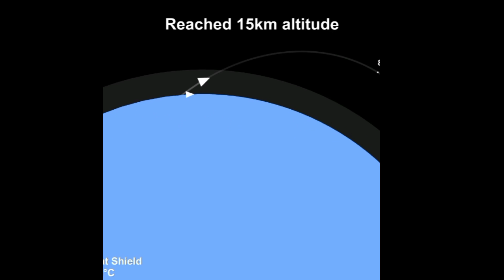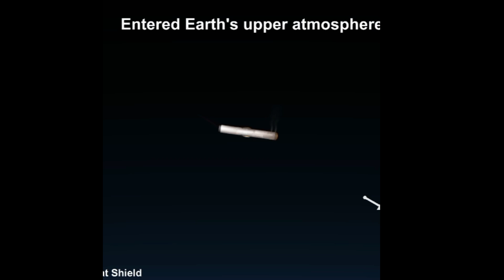Icbm made in Sfs